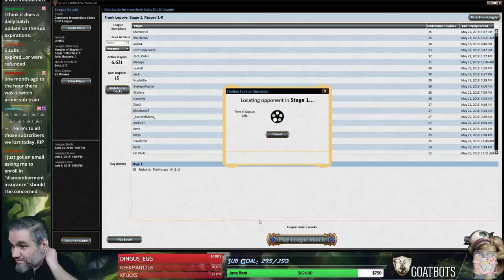(Magic Online) Dominaria Draft #36 - 5/23/18